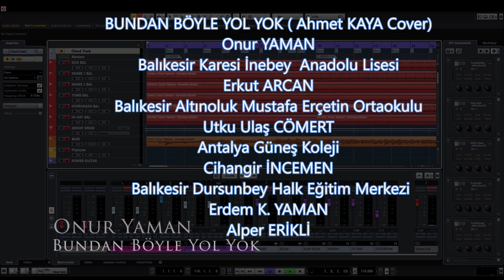Bundan Böyle Yol Yok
Öğretmenler Türkiye İçin Söylüyor
Onur Yaman - Bağlama Ailesi ve Vokal
Erkut Arcan - Bas Gitar
Cihangir İncemen - Bas Gitar
Utku Ulaş Cömert - Elektro Solo Gitar
Alper Erikli - Bateri
Erdem Yaman - Aranjör / Elektro Ritm Gitar